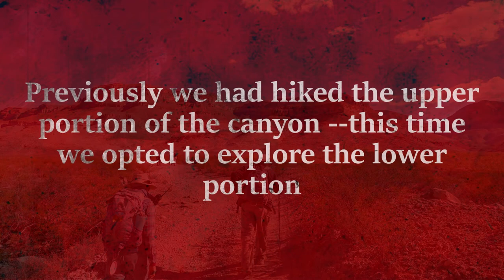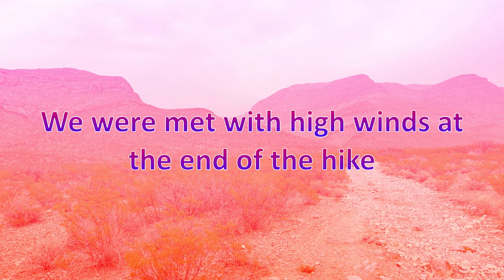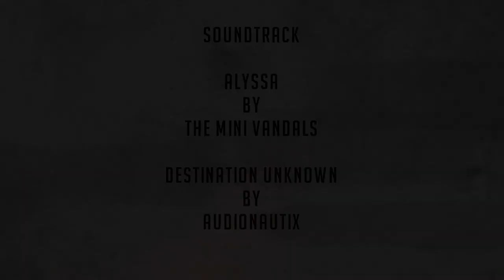San Andres Canyon (from the base) February 16, 2022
While camping at the Oliver Lee State Park near Alamogordo, New Mexico, we did several hikes.  Perhaps the most challenging one was the San Andres Canyon from the base of the mountains.  We opted to hike the canyon floor rather than taking a faint trail high off the canyon floor to the north.  Perhaps next time we will pursue the trail option.  Scrambling along the canyon floor was slow going and didn't get us to our destination -- the 200 ft. dry waterfall.  Perhaps the trail might have allowed us to achieve that goal.  Nevertheless, it was a challenging, but rewarding hike with lots of fun scrambling along the way.